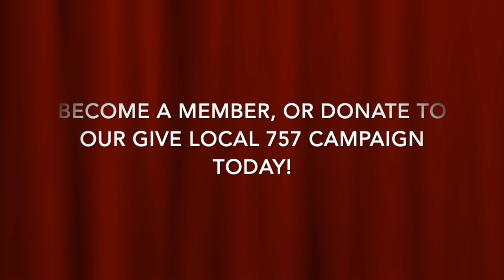Fun Fact Friday HD 720p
Did you know the Suffolk Center for Cultural Arts used to be Suffolk High School?